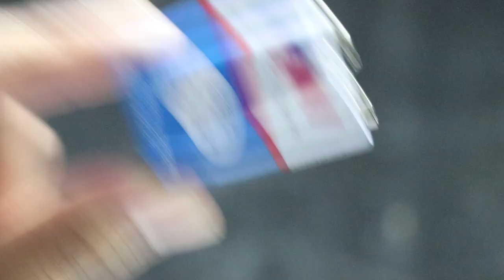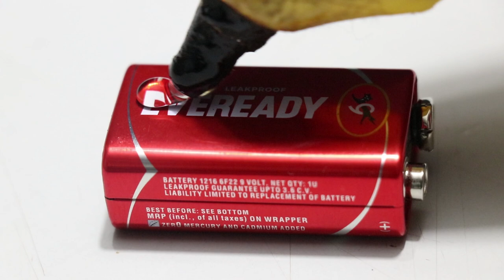2 Useful Things From 9V Battery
Hey guys whats up WOW ! this is 2 useful 9v battery life hacks and useful things . this things really useful for our daily lifes so watch out and stay tune.